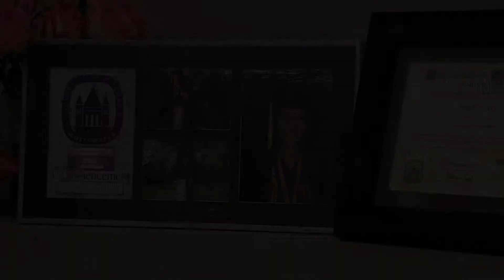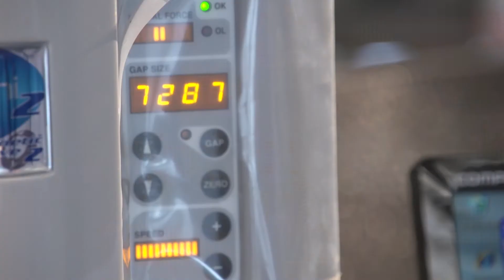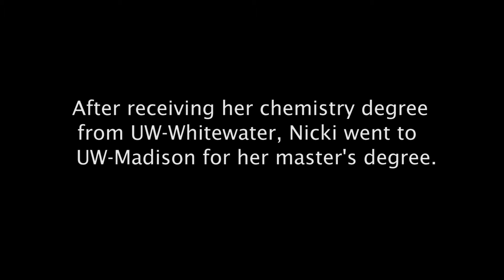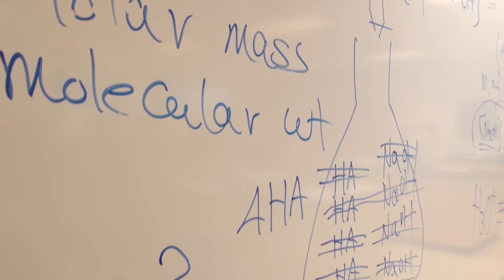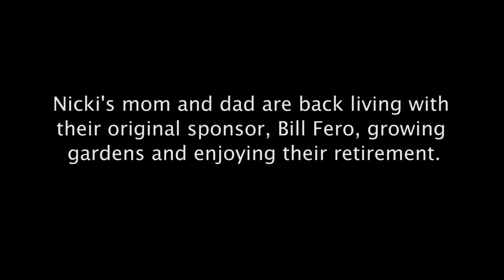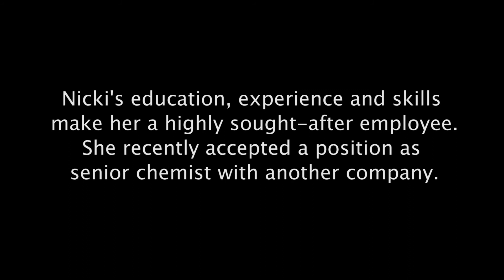A Journey to Success--Nicki Vo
Nicki Vo is a 2004 UW-Whitewater graduate in chemistry. She was a Chemist and Lab Manager at Resinlab in Germantown, WI. Nicki is currently R&D Manager at SACO AEI Polymers in Sheboygan, WI.